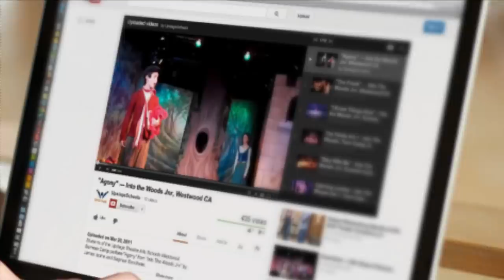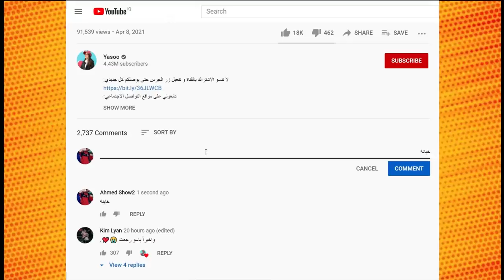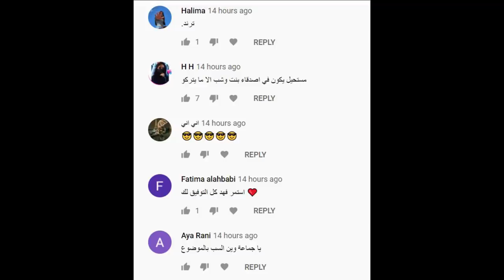فضيحة ابو انس الشايب ونارين بيوتي تتهجم على غيث مروان بسبب نور ستارز ورد نور ستارز وحقيقة خيانة ياسو